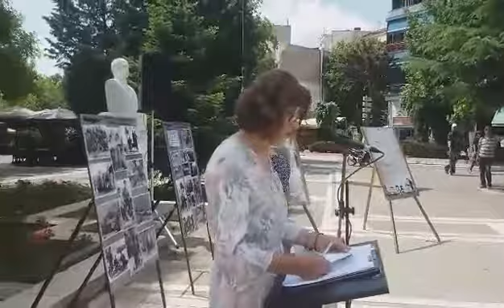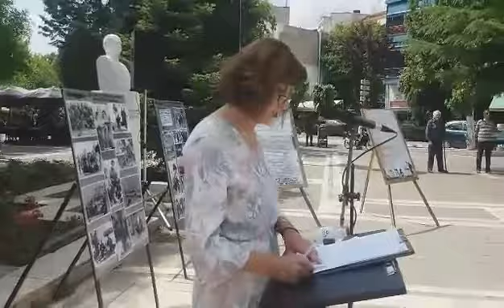Εκδήλωση τιμής στην Πτολεμαΐδα για τη μάχη της Κρήτης